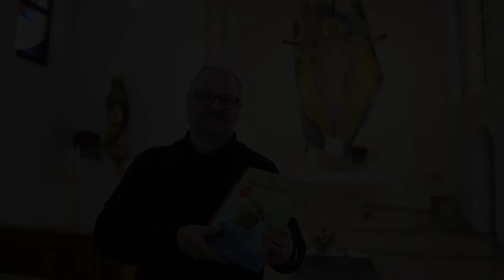Vater Unser mit Bewegungen für Erstkommunionkinder // Carlo Wingerter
Pastoralreferent Carlo Wingerter zeigt den Erstkommunionkindern das Vaterunser mit Gesten.

0:00 Einleitung
2:04 Vaterunser mit Gesten
2:52 Wünsche
3:46 Kinderbibel

Die Kinderbibel, Karin Jäckel, Angela Holzmann, Kaufmann-Verlag ISBN: 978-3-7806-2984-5